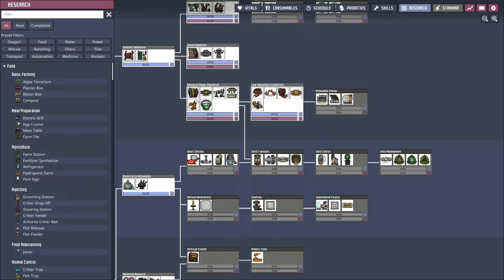Oxygen Not Included Episode 10: Emergencies rectified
Things are looking up